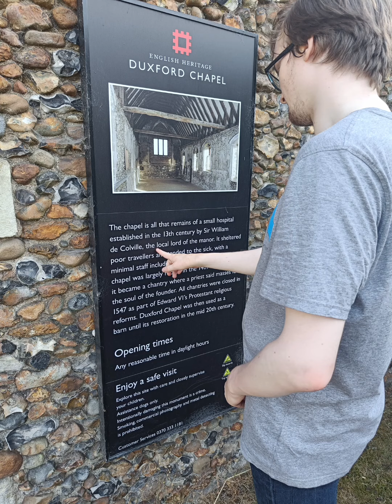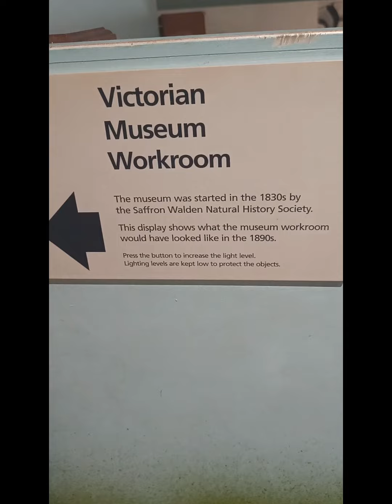Andy & Emma - A weekend away. Saffron Walden and Cambridge